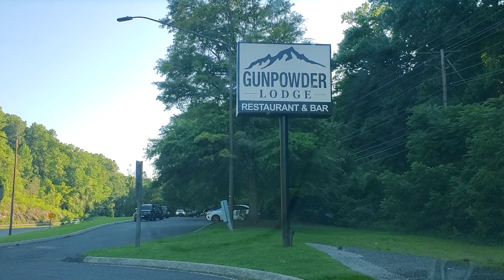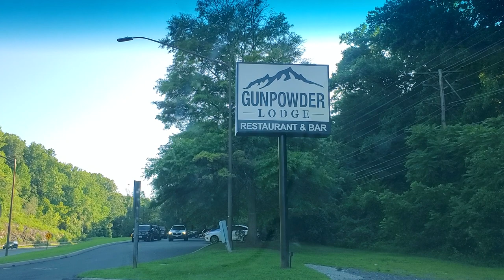Abingdon MD. to Fallston MD. tour/Mountain RD.-Beautiful Scenery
Beautiful Views along Mountain Rd. from Abingdon Md to Fallston MD.  Taking tour of neighborhoods and back roads in Tranquil and Serene Harford County MD